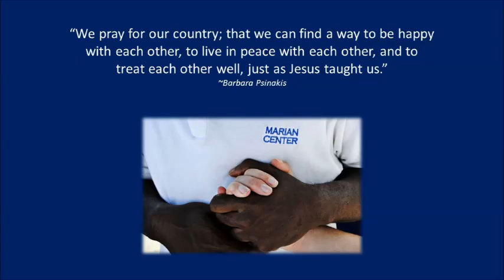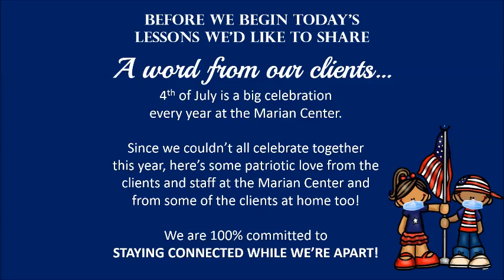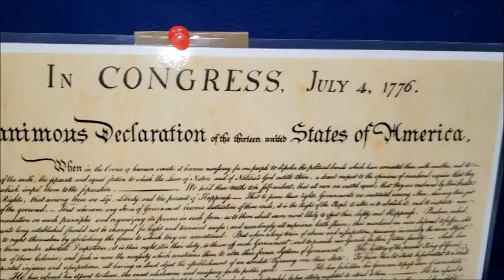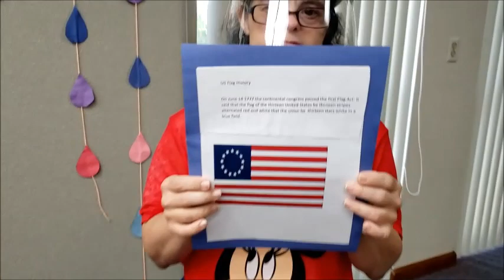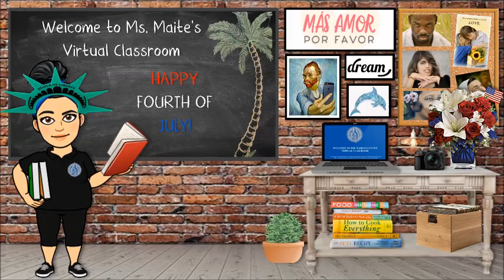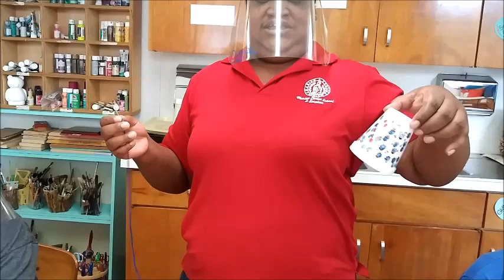Marian Center Virtual Classroom 62 ~ Fourth of July Special Edition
Why we celebrate 4th of July with Ms. Celia
Ms. Maite’s Classroom ~ Special dedication
Patriotic Crafts with Ms. Carol and Ms. Debhar
Patriotic Games with everyone
Patriotic Songs with Ms. Barbara
Patriotic Parade with everyone
God Bless America with Ms. Debhar